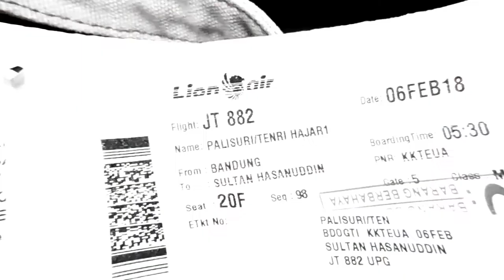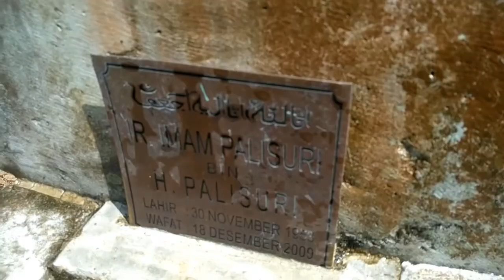(Random Video) ALHAMDULILLAH PULANG KAMPUNG/MAKASSAR-PALOPO-ENREKANG..YEAY!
Record with xiaomi mi3s.
Maaf ya editan backsound nya ga begitu bagus, baru belajar soalnya hihi
Record sendiri, edit sendiri :)